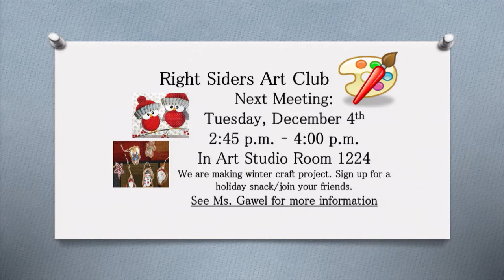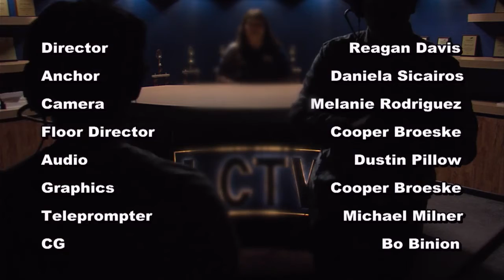LCHS: Patriot Report 11-27-18